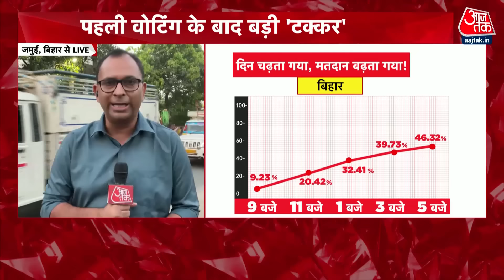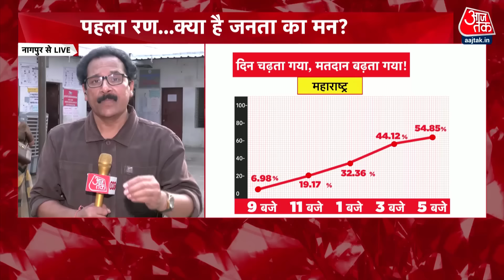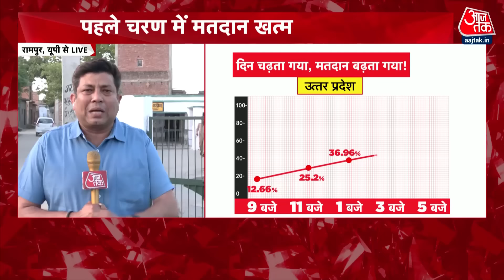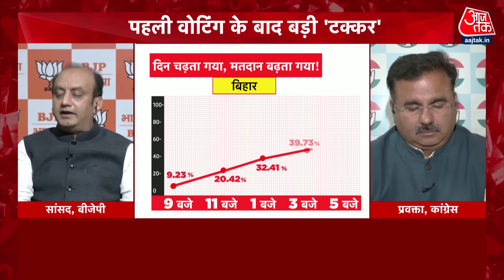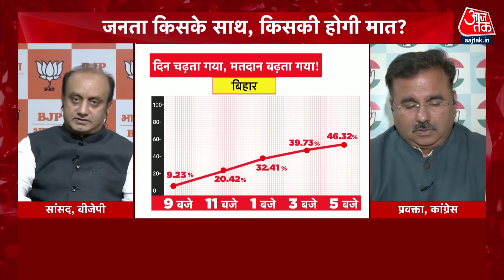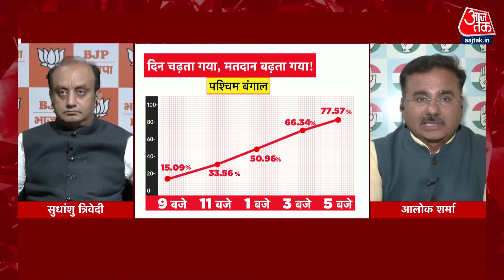Halla Bol Full Episode: पहली वोटिंग के बाद कड़ी ‘टक्कर’ | Lok Sabha Election First Phase Voting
आज लोकसभा चुनाव 2024 के पहले चरण का चुनाव हुआ. इस फेज में 21 राज्यों और केंद्र शासित प्रदेशों की 102 सीटों पर वोट डाले गए. पहले चरण में 1600 से ज्यादा उम्मीदवार मैदान में हैं. इस चरण में नौ केंद्रीय मंत्री, दो पूर्व मुख्यमंत्री और एक पूर्व राज्यपाल की किस्मत भी दांव पर है.